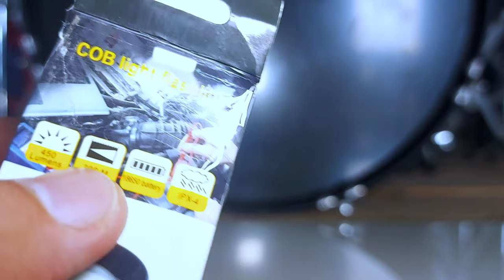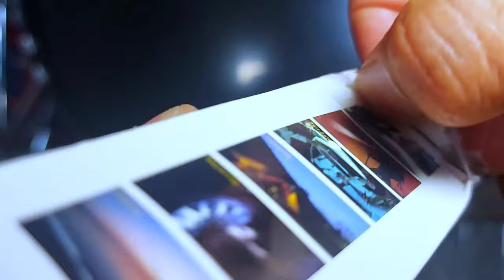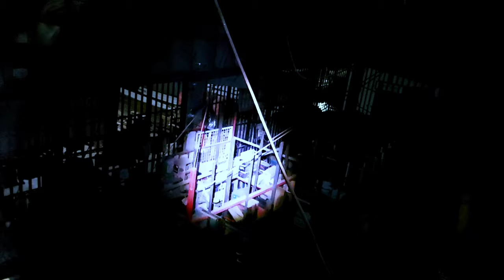Senter Super Kecil Kekuatan Super Besar